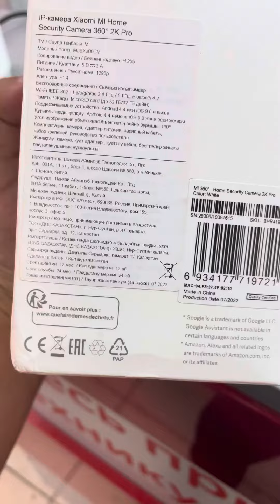Xiaomi ip камера 2500